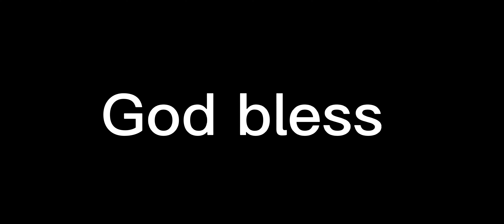Trayveon Williams with a fantastic little run play!!! Nice little run play! Nice little yards!